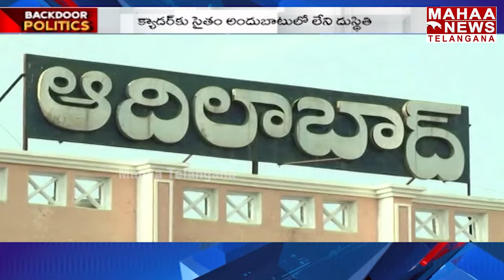ఆదిలాబాద్‌ జిల్లాలో కాంగ్రెస్‌ కనుమరుగు... ఆ నాయకుల ఆచూకీ ఎక్కడ...? | Mahaa Telangana